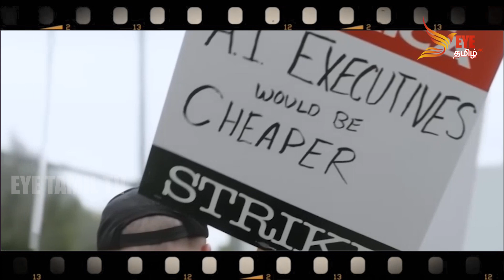Vijay & Shankar movie | Dhuruvanatchathram | Deadpool 3 | Cinema updates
Welcome to the official YouTube Channel of Eye Tamil TV.
Eye Tamil TV is a leading Tamil Language Entertainment Channel broadcasting innovative shows & programs from Canada.  Eye Tamil TV is part of the Eye Tamil Media Network and is commonly referred to as Eye Tamil.

This page brings you the latest telecasts of Eye Tamil TV. Eye Tamil TV gives you a versatile experience of shows including comedy, movies, world news, food, etc. To get updated with our page, please subscribe to our page and turn on the notifications.

இந்த பக்கத்தினூடாக நீங்கள் ஐ தமிழ் டிவியின் புத்தம் புதிய நிகழ்ச்சிகளை உடனுக்குடன் பார்த்து மகிழலாம். ஐ தமிழ் டிவி உங்களுக்காக உலக நடப்புகள், நகைச்சுவை, சினிமா என பல வகை நிகழ்ச்சிகளை தொடர்ச்சியாக வழங்குகிறது.